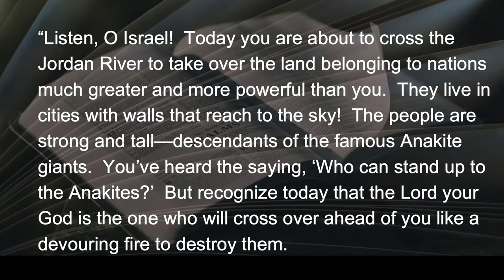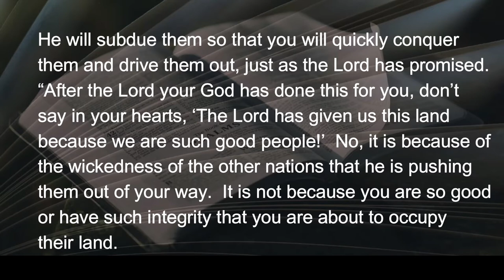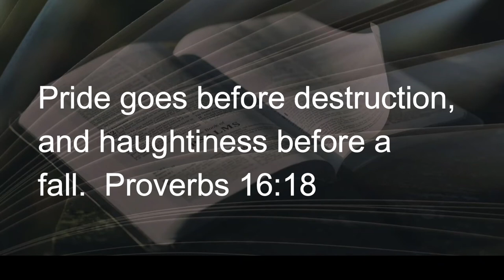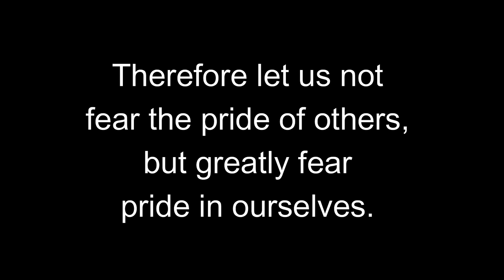Entitlement Mythology 101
Perched on the eve of conquering Palestine, the fledgling Israelite nation was warned by God to keep perspective on the source of the greatness they were about to experience.  God told them to not get puffed-up like a proud peacock over their supposed goodness, or integrity; their victory was...